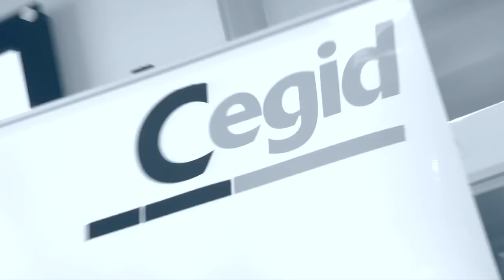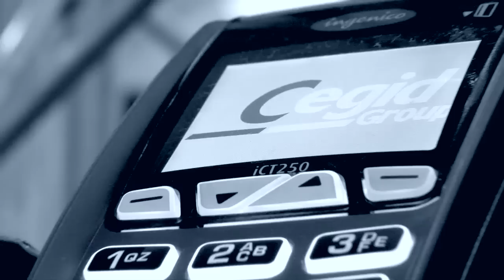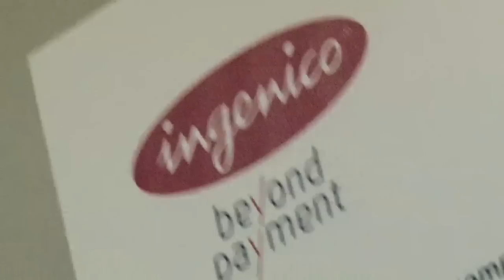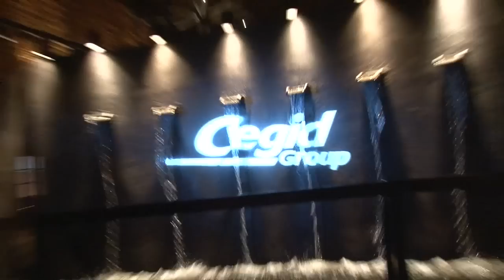Retail Connections 2011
Telle était la devise de Cegid Retail Connections 2011 ! Aussi, plus de 400 professionnels du commerce spécialisé se sont réunis à Lisbonne -- clients, journalistes, leaders d'opinion, analystes - venus de plus de 25 pays !
Plus de 40 sessions de travail centrées sur 4 thématiques clés, résolument retail :
Optimisation : approvisionnements, prévisions, réassorts, ressources humaines...,
Internationalisation : localisation, offre de support « follow the sun », partenaires internationaux,
Evolutions : fonctionnalités, technologies et architectures.

More than 400 professionals of the specialized business met in Lisbon - clients, journalists, opinion leaders, analysts - come from more than 25 countries!
More than 40 working sessions focused on 4 key retail items were organised :
Cross Channel shopping : in store, web, mobility, social networks...
Optimisation : sourcing, demand forecasting, replenishment, human resources,
Internationalization: localization, customer support " follow the sun ", international worldwide partners,
Evolutions: features, technologies and architectures.